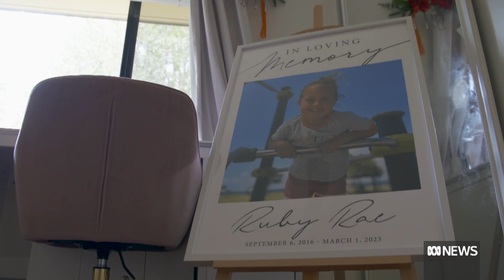20 million dollar funding boost to Medical Research Future Fund | ABC News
The funding boost aims to find new treatment for children, adolescents and young adults with childhood brain cancers.